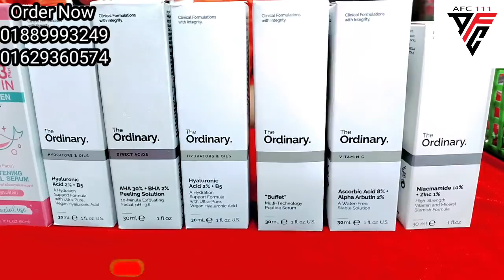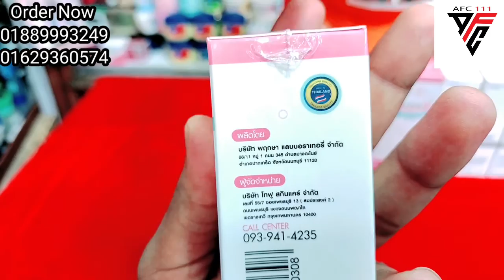Alpha3plus arbutin collagen serum ordinary serum remove drakspot pimple special whitening serum.